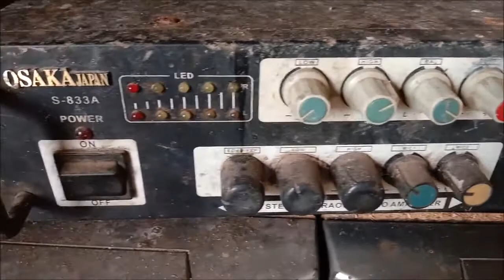អំភ្លីចាស់ Check red mercury in old amplifier, Old Amplifier.